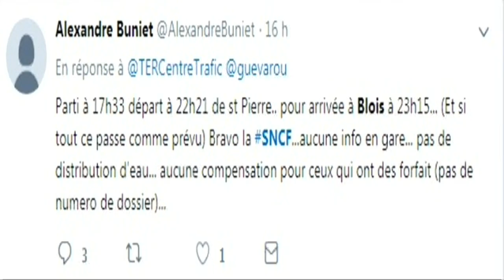Trains retardés ou annulés : la colère des usagers du TER Paris-Tours